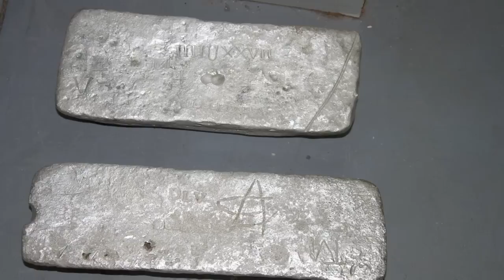Atocha Treasure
Mel Fisher's Museum and COnservation Lab in Key West, Florida.